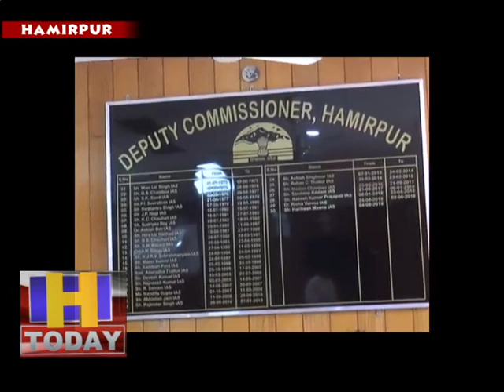24 april 10 कृषि, बागवानी व ग्रामीण क्षेत्रों में विभिन्न गतिविधियों के लिए सशर्त छूट दी गई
जिला में कंटेनमेंट क्षेत्र से बाहर सशर्त प्रारंभ होगी कृषि, निर्माण सहित अन्य गतिविधियां, मनरेगा के अंतर्गत सिंचाई एवं जल संरक्षण के कार्य भी हो सकेंगे शुरू, जिला दण्डाधिकारी ने किए आदेश पारित हमीरपुर 23 अप्रैल। जिला दण्डाधिकारी श्री हरिकेश मीणा ने केंद्र एवं प्रदेश सरकार की ओर से जारी दिशा-निर्देशों के अनुसार हमीरपुर जिला में नोवल कोरोना वायरस कोविड-19 के दृष्टिगत जारी निषेधाज्ञा में कुछ बिंदुओं पर छूट का प्रावधान करने संबंधी आदेश पारित किए हैं। इनमें विशेष तौर पर कृषि, बागवानी व ग्रामीण क्षेत्रों में विभिन्न गतिविधियों के लिए सशर्त छूट दी गई है। यह आदेश निषेधाज्ञा के बारे में गत 24 मार्च, 2020 को तथा उसके उपरांत समय-समय पर दिए गए आदेशों की निरंतरता में जारी किए गए हैं।